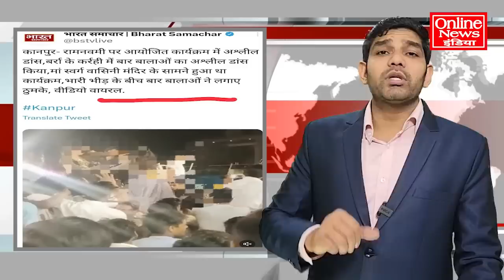देशभर में शहर-शहर बवाल-हंगामा! हिन्दू-मुस्लिम करके जीतेंगे चुनाव?